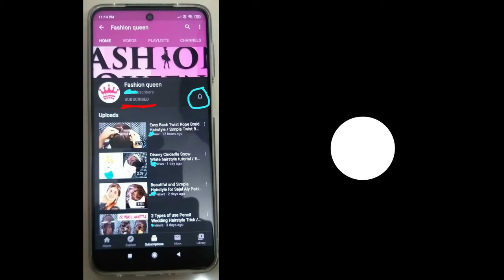Fabric Butterfly Cutting and stitching / Quick and Easy Fabric Butterfly